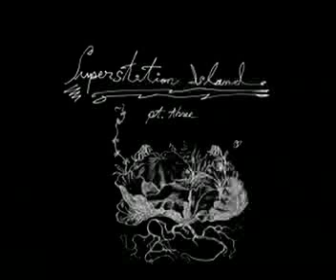The Child Readers present "Prayers to an Island"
The Child Readers
originally released with the CD "Music Heard Far Off", Soft Abuse 2008